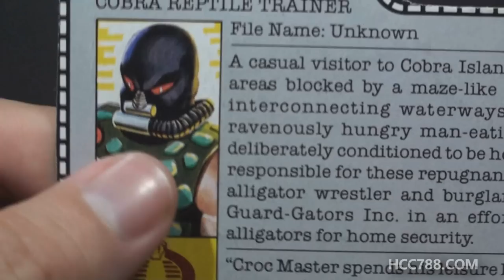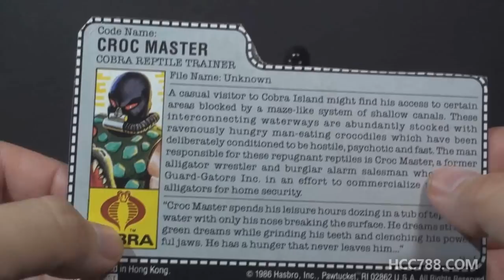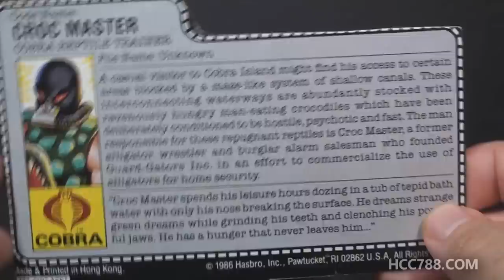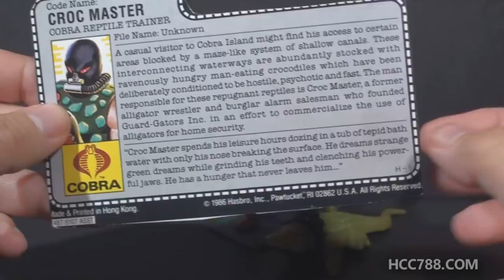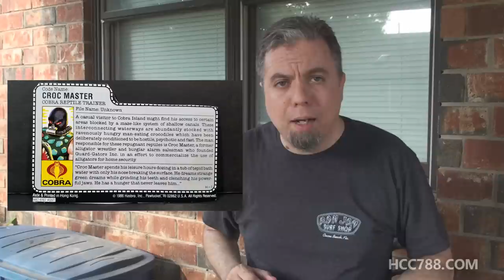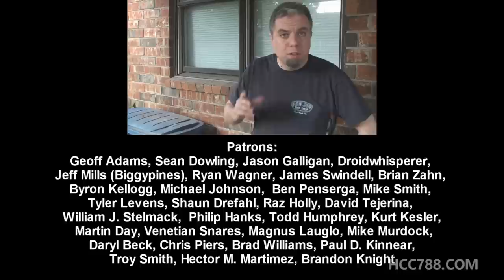HCC788 - 1987 CROC MASTER - Cobra Reptile Trainer - Vintage G.I. Joe toy review!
Title Card: Mastaczajnik

Special Thanks to:
Troy Smith, Hector M. Martimez, Brandon Knight

Image:
By Norbert Nagel, Mörfelden-Walldorf, Germany - Own work,

G.I. Joe: A Real American Hero